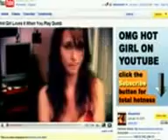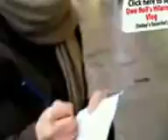Hot Sexy Girls On Youtube Belive It or Not !!!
A yet Again Entertaining Video With Some Funny Moments In Between Hope You All Will Enjoy IT. If You Really Like The Video Then like it clicking over the like button Above !!!
enjoy Friends !!!
Friends kindly like my Facebook page to stay updated:
many more video have been added to the channel so just visit it & enjoy..